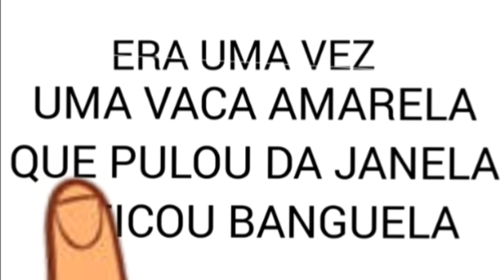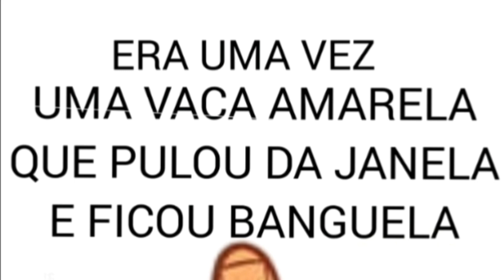LEITURA: VACA AMARELA.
Vídeo que mostra a leitura de pequeno texto para educação infantil.